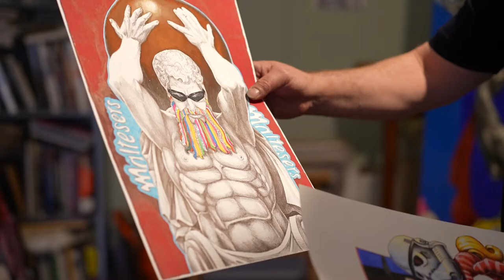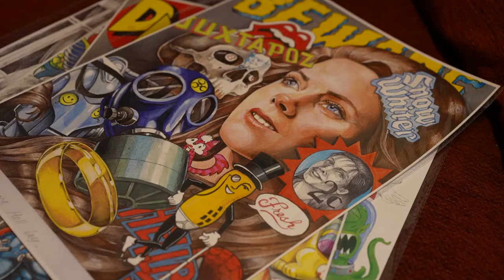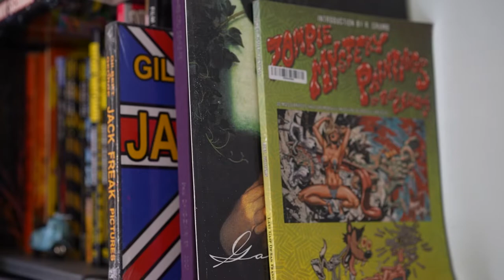The Fine Art Auction's Lucy chats with Pop Art/Neo Pop Artist Craig Knight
00:00-01:00: Introduction to Craig Knight and his significance in the contemporary art market.
01:00-02:00: Craig Knight discusses his early interest in art, academic journey, and transition from teaching back to creating art.
02:00-03:00: Knight explains his creative process, overcoming creative block, and the evolution of his artistic style.
03:00-03:15: The importance of context in art appreciation and the autobiographical nature of Knight's work.

The Fine Art Auction's own  Lucy delves into the artistic journey of Craig Knight, who is fast becoming a prominent name in the contemporary art market. The video, which has garnered 92 views and is approximately 3 minutes and 15 seconds long, features an engaging conversation that highlights Knight's evolution as an artist, his experiences, and his creative process.

Craig Knight shares his discovery of his talent for drawing from a young age, leading him to pursue art academically and professionally. He recounts his time working in a design studio, undertaking a degree in art, and eventually deciding to become a teacher. This career choice, however, made him realize how much he missed painting and drawing, prompting him to return to his artistic roots. Knight describes experiencing a creative block initially, which he overcame by allowing himself to doodle and have fun with art, leading to a more organic and enjoyable creative process.

He emphasizes the significance of assembling various images and colors to create meaning and narrative within his work, noting that the juxtaposition of different elements can spark new interpretations and emotional responses. Knight also touches on the importance of context in understanding art, suggesting that a viewer's appreciation of a piece can be enhanced by knowledge of the dialogue surrounding the artwork.

The artist reflects on how his canvases are autobiographical, containing elements that are deeply personal and reflective of his concerns and thoughts. He likens his artworks to living entities that paint themselves, revealing his compulsion to create as an intrinsic part of his identity.

This video offers a fascinating glimpse into the mind of Craig Knight, showcasing his philosophical approach to art and his journey through the complexities of creativity and expression.